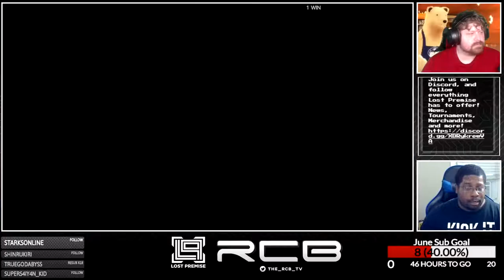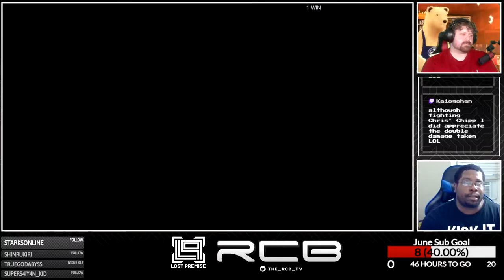Guilty Gear -STRIVE- Chipp Tutorial Featuring Chris Chaos!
This is a tutorial/breakdown for Chipp Zanuff in Guilty Gear -STRIVE-. The tutorial goes over Chipp's unique abilities, normals, specials, supers, and basic gameplan. I was joined by Chris Chaos to go more in depth with the character.

Time Stamps:
00:00:00 - Introduction
00:08:00 - Basic Chipp Gameplan for New Players
00:14:45 - Key Normals
00:28:40 - Key Specials
00:59:05 - Basic Combo Examples and Roman Cancel Extended Combos
01:09:10 - Mistakes to avoid learning Chipp
01:17:50 - Wrap Up, Conclusion and Recap

Key Chipp Players to watch and Twitter Handles:
Samitto (@summit812)
E.T. (@ET19625361)
Chris Chaos (@chrischaos_21)
Kensou (@ShinKensou)
Reynald (@ReynaldJT)
GO1 (@GO13151)